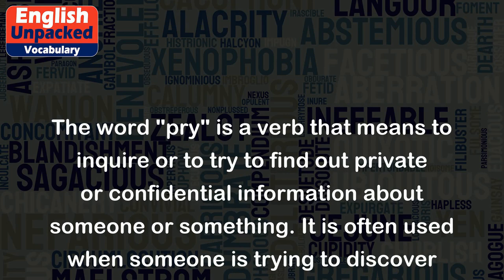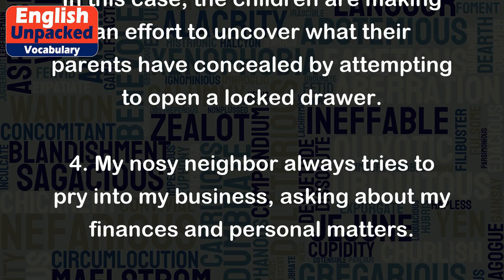Pry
The word "pry" is a verb that means to inquire or to try to find out private or confidential information about someone or something. It is often used when someone is trying to discover something that is not readily available or easily accessible. Here are a few examples to help illustrate the meaning of "pry":
1. She couldn't help but pry into her friend's personal life, asking questions about her relationships and family.
In this example, the person is trying to find out private information about her friend's personal life by asking intrusive questions.
2. The journalist tried to pry information from the politician during the press conference, asking about the scandal that had been circulating.
Here, the journalist is attempting to extract confidential information from the politician by asking probing questions about the scandal.
3. The children were trying to pry open the locked drawer to find out what their parents had hidden inside.
In this case, the children are making an effort to uncover what their parents have concealed by attempting to open a locked drawer.
4. My nosy neighbor always tries to pry into my business, asking about my finances and personal matters.
Here, the neighbor is constantly trying to find out private information about the speaker, asking intrusive questions about their finances and personal life.
It is important to note that prying can be seen as invasive or nosy, and it is generally considered impolite to pry into someone's personal life without their consent.